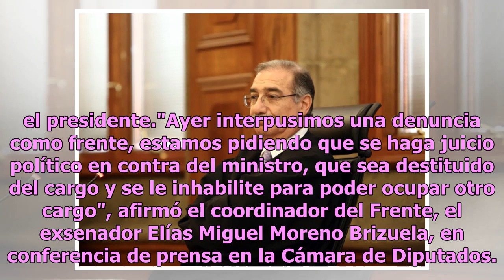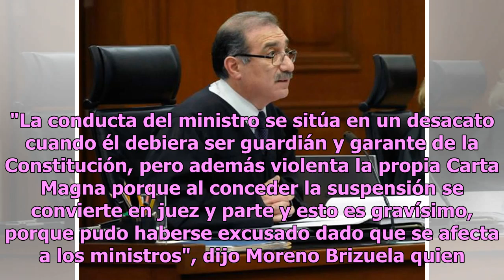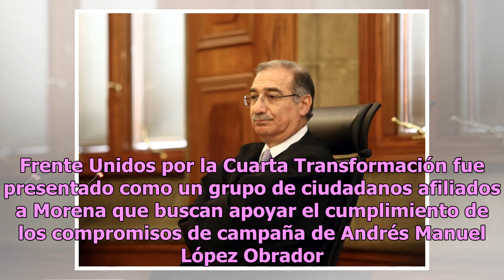Denuncian a ministro por suspender Ley de Remuneraciones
Ciudad de México.- El Frente Unidos por la Cuarta Transformación informó que ya interpuso una denuncia en contra del ministro de la Suprema Corte de Justicia de la Nación Alberto Pérez Dayán, por conceder la suspensión de la Ley Federal de Remuneraciones, la cual establece que ningún funcionario pue...